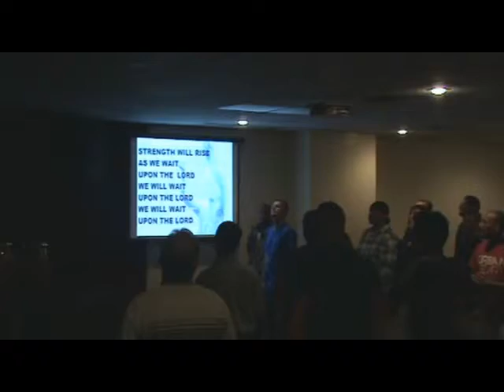Church On The Street [Cots Phoenix] 2013-02-13 A Praise & Worship (Part 1)